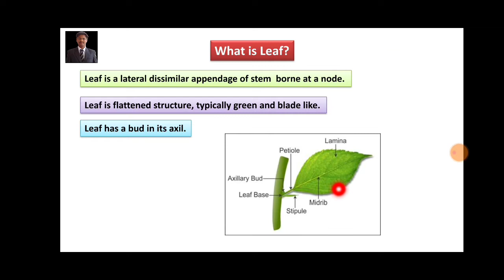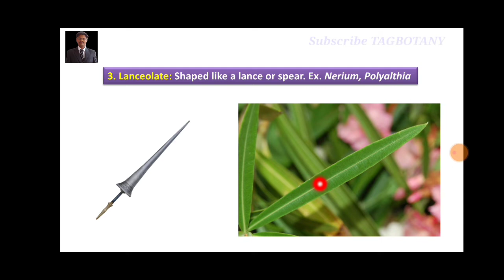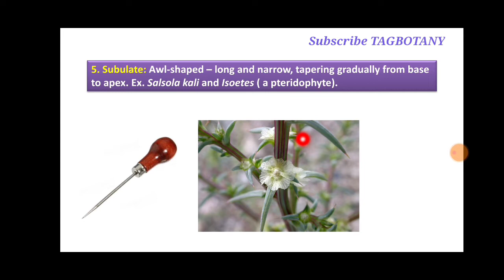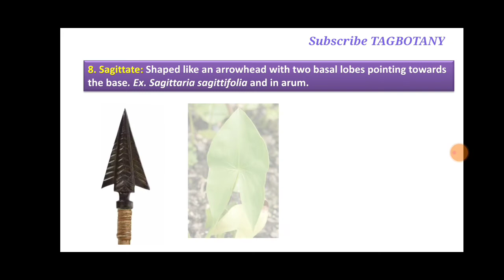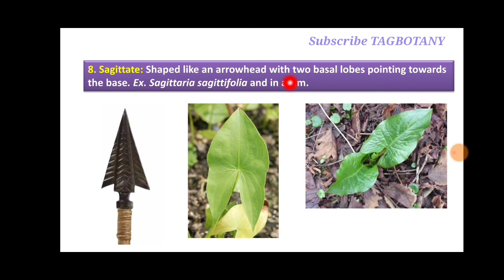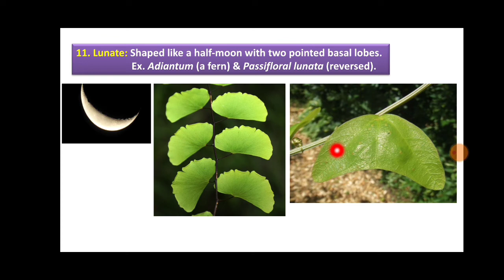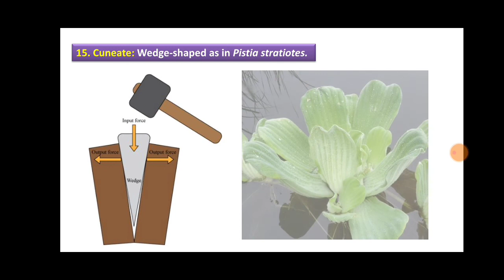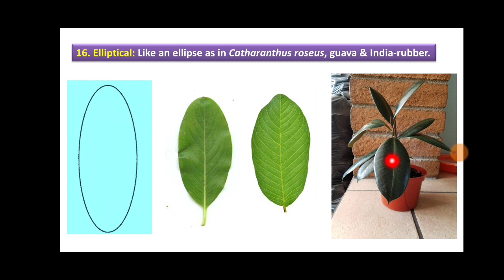Leaf Shapes Diversity in Plants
This video shows the Diversity in the shapes of Leaf in Plants.
Shape of the leaf is of considerable importance while describing the plant.
Each shape of leaf is given with example and description.
Image Credit:
All the images, pictures shown in the video does not belong to me. They belong to the respected owners. I am Not the owner of any pictures shown in the video.